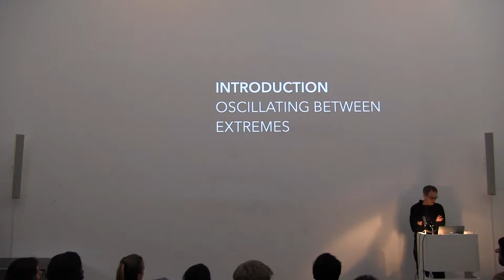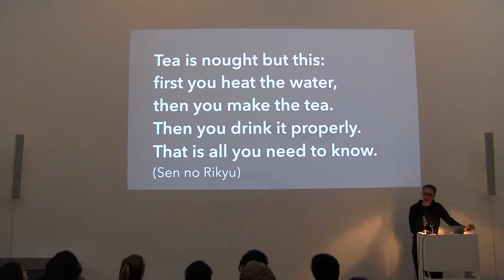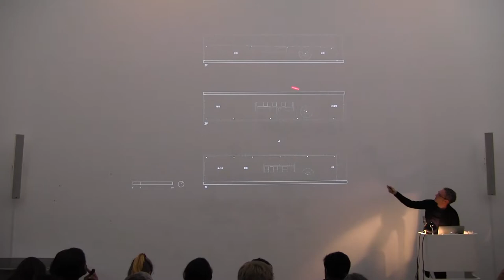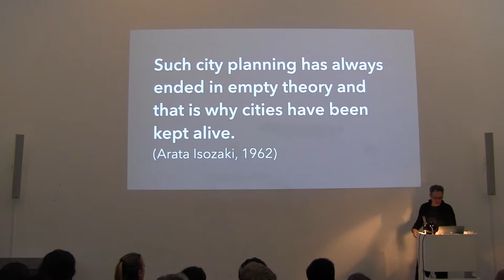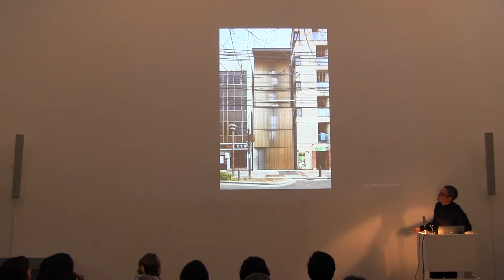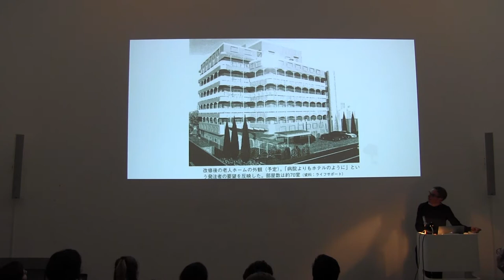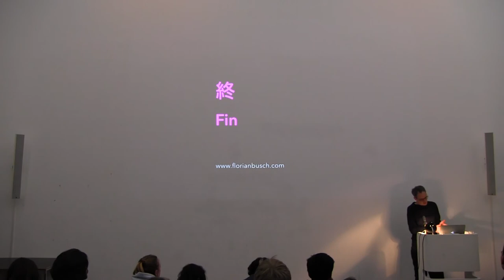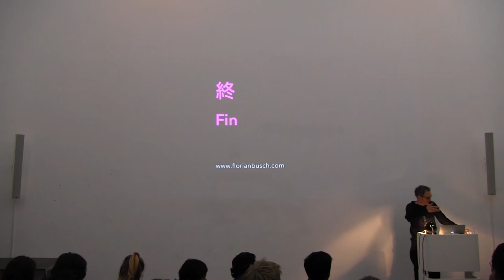FLORIAN BUSCH - Staedelschule Architecture Class (SAC) Lecture Series - May, 2019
FLORIAN BUSCH - THE OTHER SIDE OF THE MOON

Florian Busch is an architect based in Tokyo. After graduating from the Architectural Association in London, he worked with Toyo Ito for five years before opening Florian Busch Architects (FBA) in 2009. In its first ten years, the office has produced a remarkable body of work: A wide spectrum of structures and buildings — cultural centres, libraries, museums, and some of the world's most unusual houses — have led to awards and made Florian Busch a much sought after architect, both in Japan and around the world.
At the core of the work is the understanding of architecture as an open process. Drawing on a global network of the industry’s top experts, FBA begins every project bydevising strategies of collaboration to reach beyond the imagined. Florian Busch has been invited as a speaker, lecturer, and guest critic at institutions world-wide.